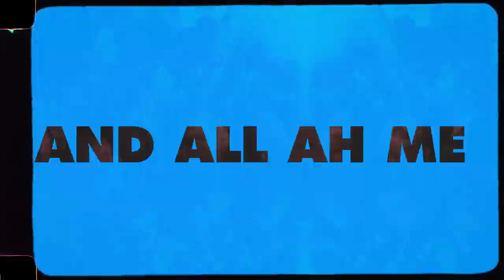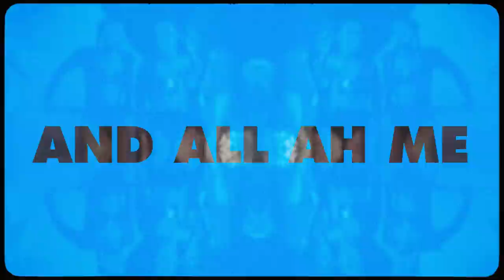Loyalty (Official Lyric Video) | Machel Montano | Soca 2020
Official lyric video for Loyalty by Machel Montano produced by Kubiyashi & Wetty Beatz.

Title: Loyalty
Performed by: Machel Montano
Written by: Gamal "Skinny Fabulous" Doyle & Machel Montano
Produced by: Alex "Kubiyashi” Barnwell & Phillip "Wetty Beatz" Bastien
Background vocals by: Terri Lyons, Gamal Doyle, Machel Montano
Mixed and Mastered by: Keron "Scratchmaster" Hector